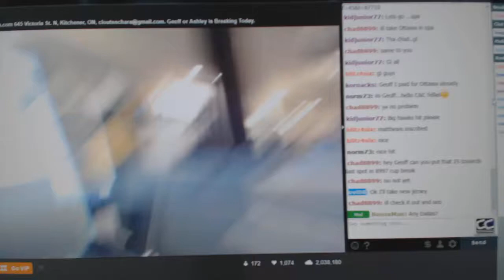Multi Randoms - C&C #9005